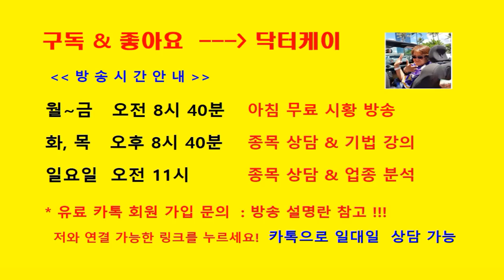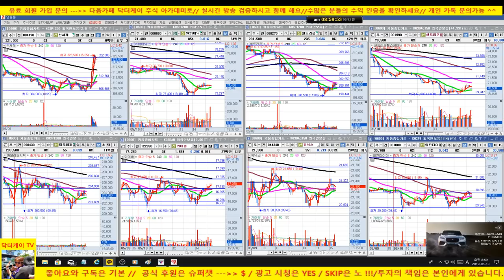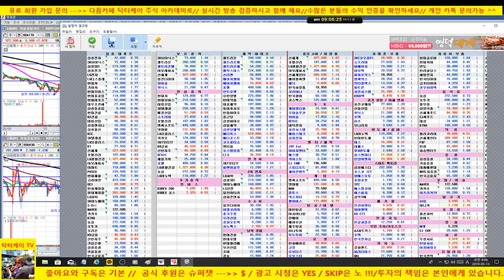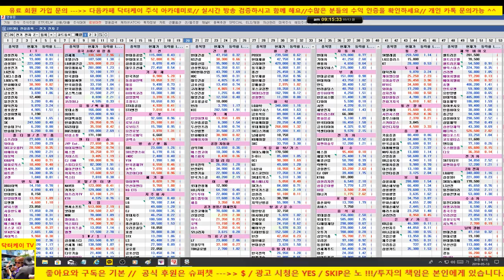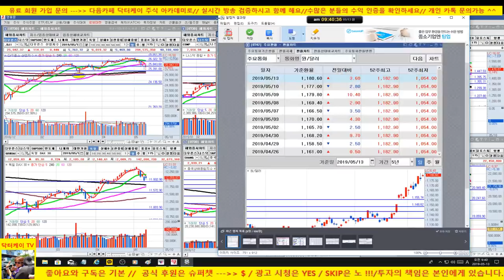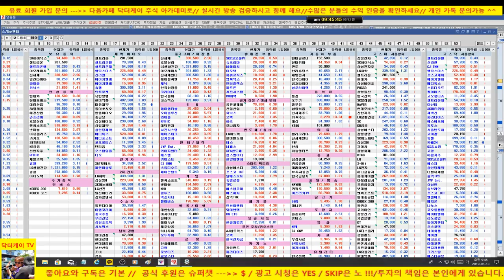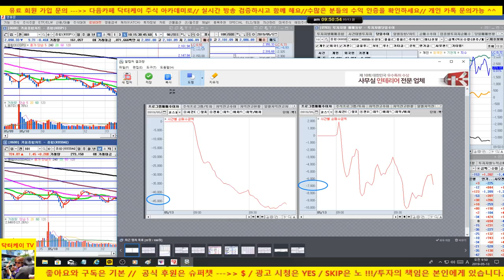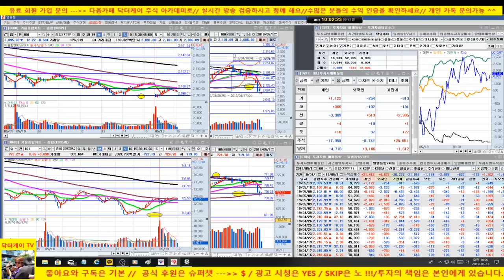시장 하락 출발/미중 관세 문제와 환율 급등, 외국인 기관 매도세 문제/190513/대한민국 No.1 닥터케이 주식아카데미